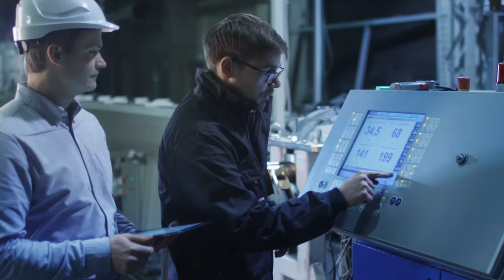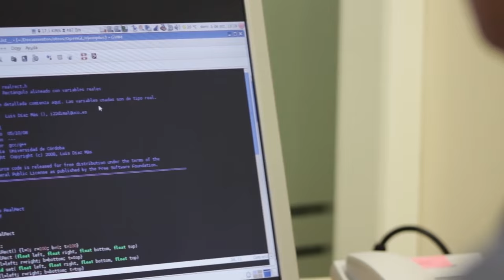Normalización e industria 4.0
La Industria 4.0 supone una nueva revolución industrial que implica la incorporación masiva de las tecnologías de la información para que dispositivos colaboren entre ellos y con otros sistemas. En este escenario la integración es crucial y la normalización aporta el idioma común necesario para una correcta comunicación.